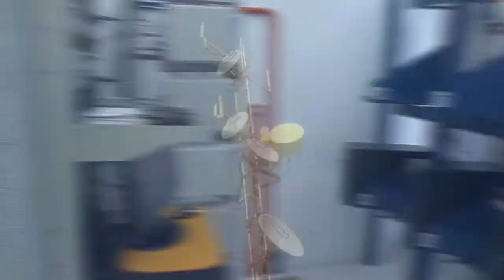PREFEITURA AFIRMA QUE ESPIGÕES DO CLUBE NÁUTICO ESTÃO DENTRO DOS PADRÕES LEGAIS.